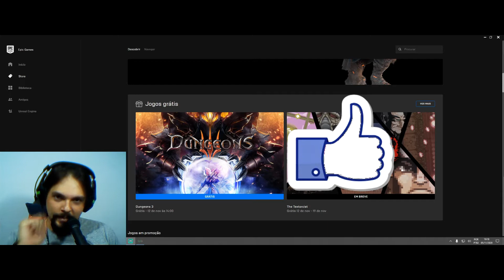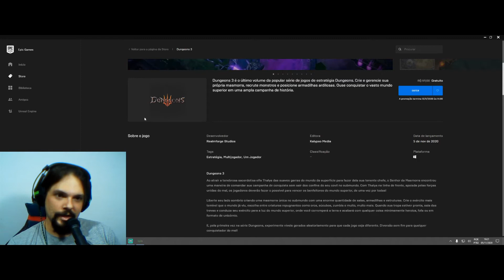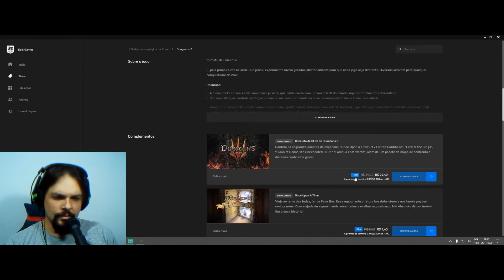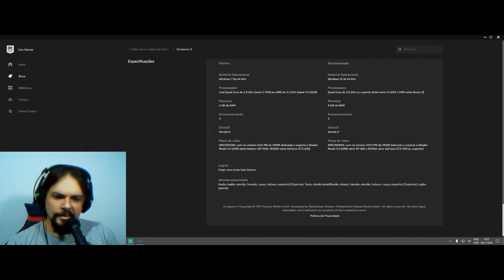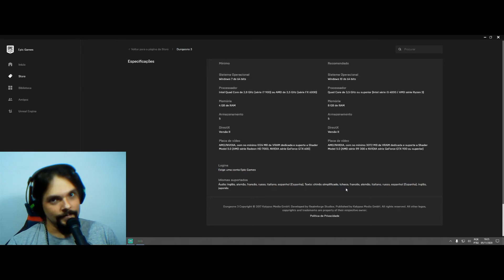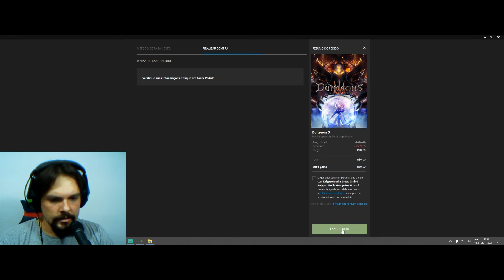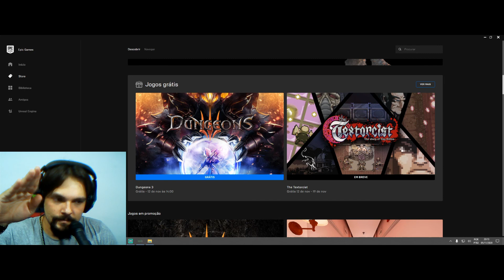Os GRÁTIS da Epic: "Dungeons 3" (05/11 até 12/11/2020)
Seguindo nosso vídeo semanal fazendo o resgate dos games grátis disponibilizados pela Epic Games. Não deixe de resgatar!!!